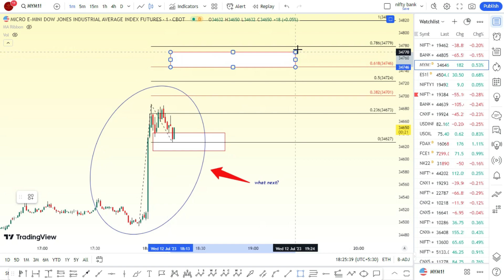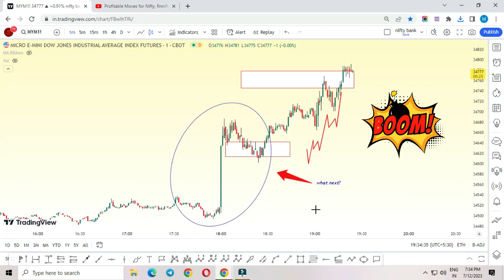Whenever you observe a sharp rally, then use this Fibonacci.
Manickam Traders,
Hello Everyone,
        The above video is a Trade setup using the fib level 23 and 38%.